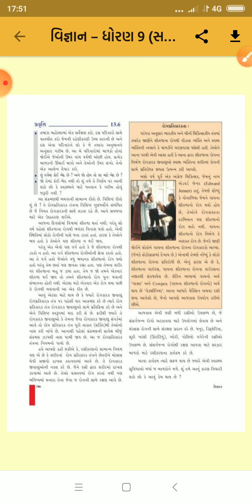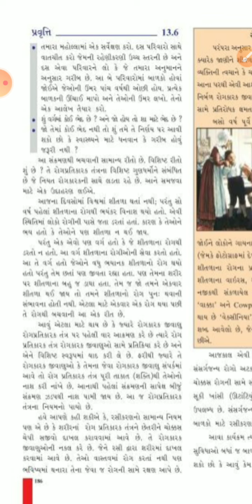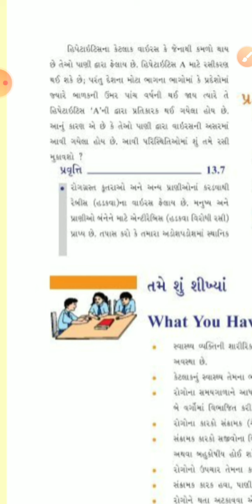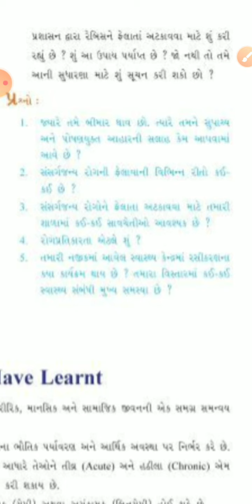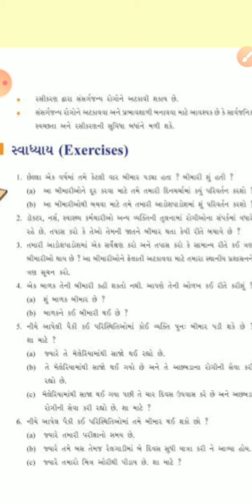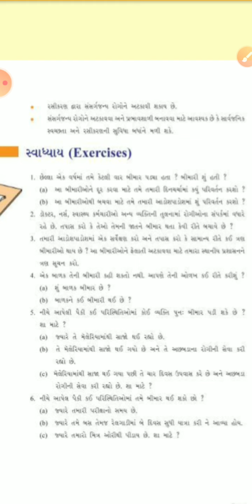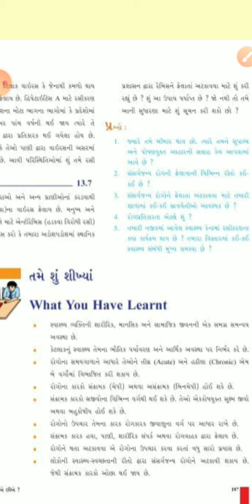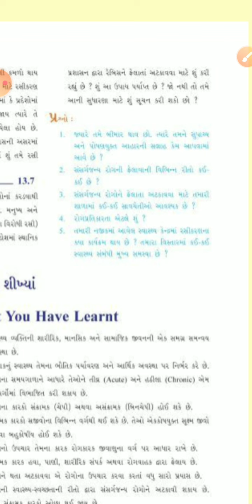STD 9 Science (GM) Ch-13 આપણે શા માટે વારંવાર બીમાર પડીએ છીએ?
રોગોની સારવાર